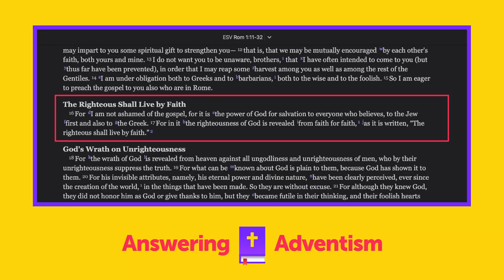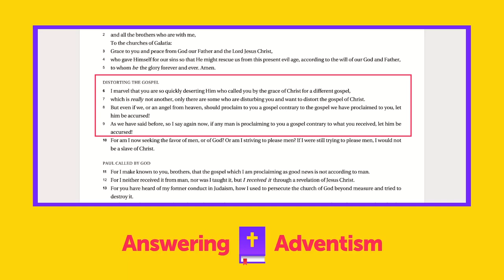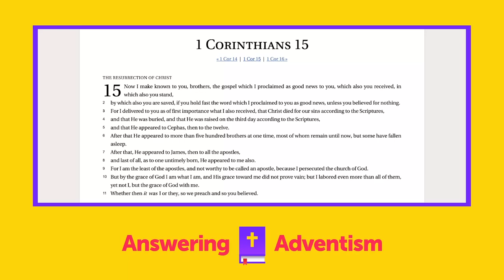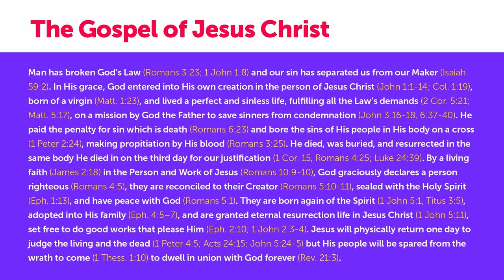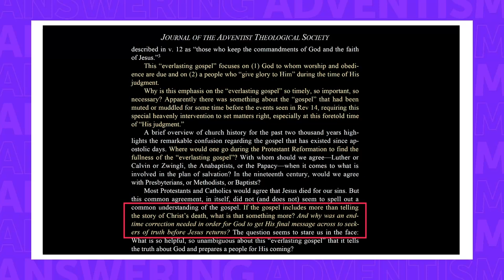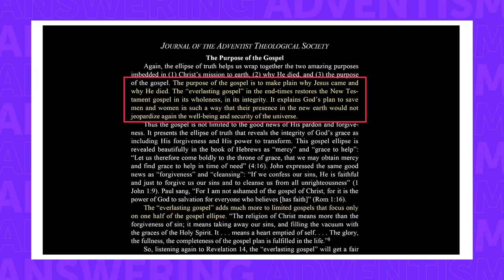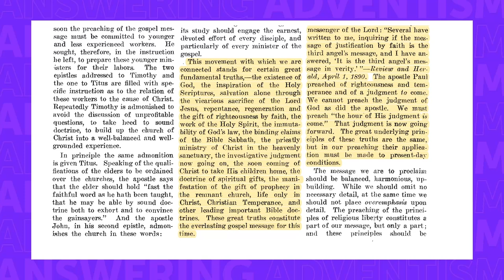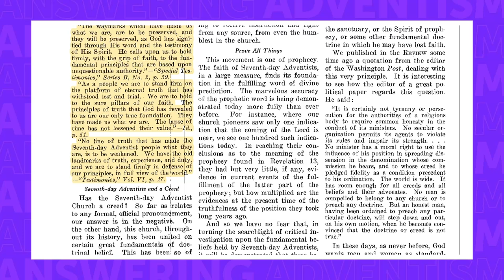The Cursed Gospel of Adventism: The Everlasting Gospel?! | Part 1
What does the Seventh-Day Adventist Church teach about salvation? What do they believe the Good News (Gospel) is? Is the "everlasting gospel" of Revelation 14:6 something that is being restored by a remnant group of Seventh-Day Adventist's in the end times? The Adventist Church would have you think so. This is the message you will hear from popular Adventist pastors such as Doug Batchelor, Ted Wilson, and Mark Finley.

In part 1 of this 4 part series we begin our examination of the Gospel of Adventism (branded as The Three Angel's Messages) in contrast to the historic, biblical Gospel of Jesus Christ.

CHAPTERS:
0:00 - Introduction to the Gospel
2:39 - Apostle Paul's Gospel Interpretation
4:38 - Concept of the Everlasting Gospel
10:51 - Importance of the Old Landmarks
13:01 - Permanence of the True Gospel